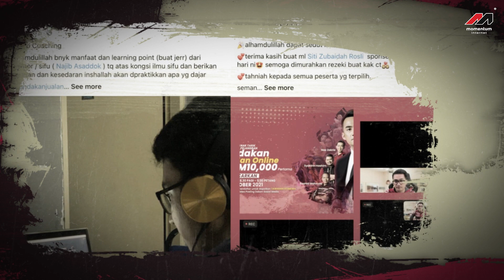Roket Pemasaran Momentum 2021 | Momentum Internet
Teaser on the day of RPM (Roket Pemasaran Momentum) by Momentum Internet